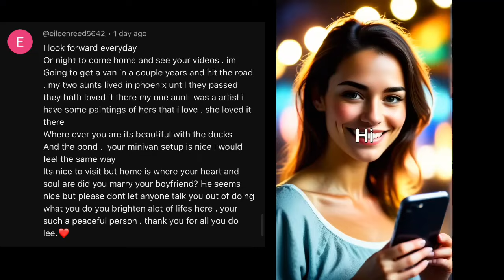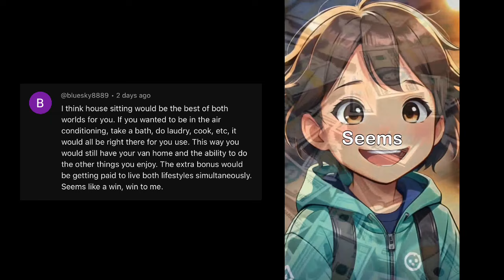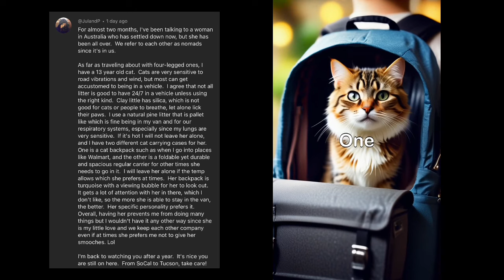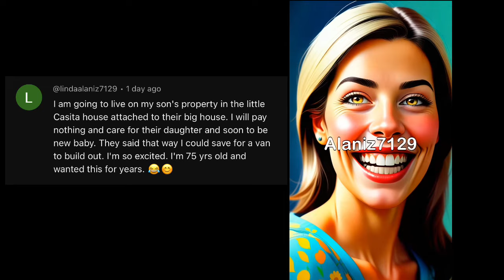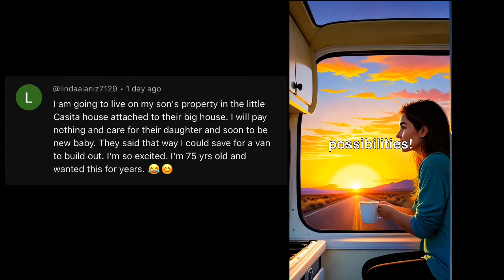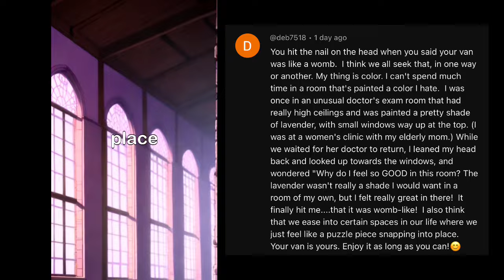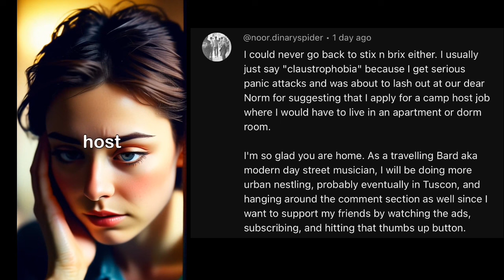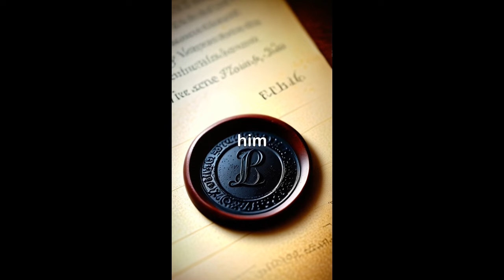Full Time Van Life - Something different (your letters in action)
Here is a different way to read your comments and letter.  See you thoughts in action

Minivan Lee here. I bring Heart and Humor to Van Life. I live in a minivan full time.  I’ve been living the van life for 6 years.  Let the fun begin.

Amazon Links (things I use every day)

Jackery Power Station 500
Camping USB Fan
Clip on USB Fan
Butane Dual Stove
Renegy 100w flexible solar

MinivanLee.com
Gifts, exercise videos, Neck gaiters